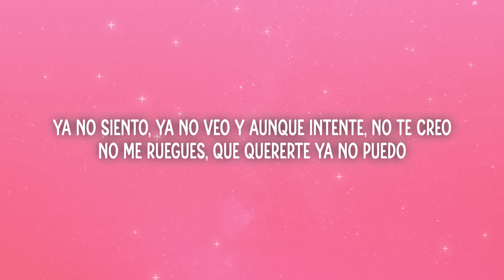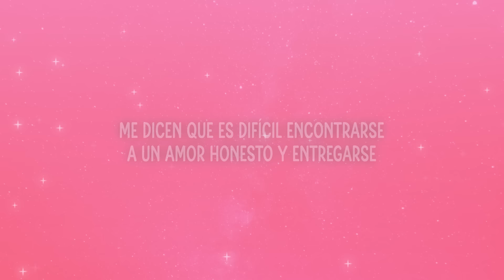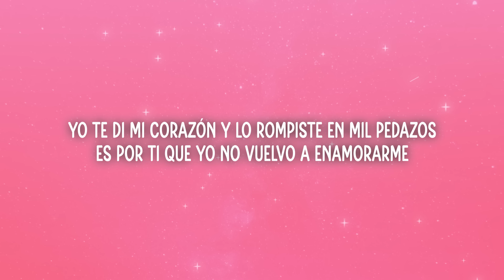Reik - Voy a Olvidarte (Letra/Lyrics)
📃Letra/Lyrics:

[Verso 1]
Entiende que aunque quiera perdonarte
No puedo, ya no sirvo para amarte
Me golpeaste, me arrojaste
Y en el suelo me dejaste
Y ahora pides que regrese como antes

[Verso 2]
No me quedan fuerzas para odiarte
Mi alma ya no puede repararse
Ya no siento, ya no veo
Y aunque intente no te creo, no me ruegues
Que quererte ya no puedo

[Pre-Coro]
Eras mi vida, eras todo
No entiendo porqué tú me traicionaste

[Coro]
Voy a olvidarte
Voy a borrarte
Así que vete y no regreses
Que esto ya no me interesa
Es muy tarde para oír
Que te arrepientes

Voy a olvidarte
Voy a borrarte
Ya no pierdo más mi tiempo
Ya no pienso estar sufriendo
Desviviéndome por ti en ser perfecto
Voy a olvidarte

[Verso 3]
Te dicen que es difícil encontrarse
A un amor honesto y entregarse
Yo te di mi corazón y lo rompiste en mil pedazos
Es por ti que yo no vuelvo a enamorarme

[Coro]
Voy a olvidarte
Voy a borrarte
Que te arrepientes

Voy a olvidarte
Voy a borrarte
Voy a olvidarte